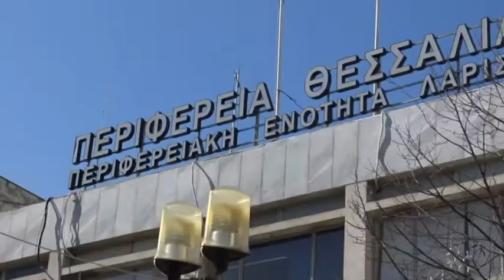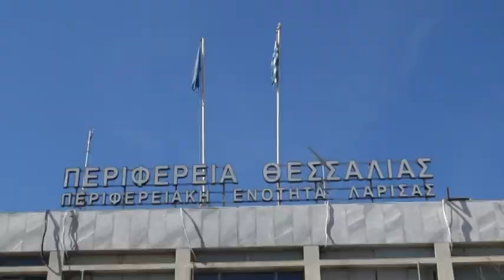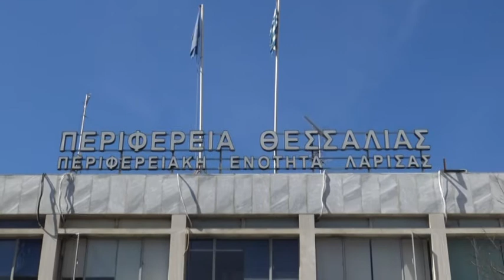Λάρισα: Έργα σε εξέλιξη στην Ελασσόνα